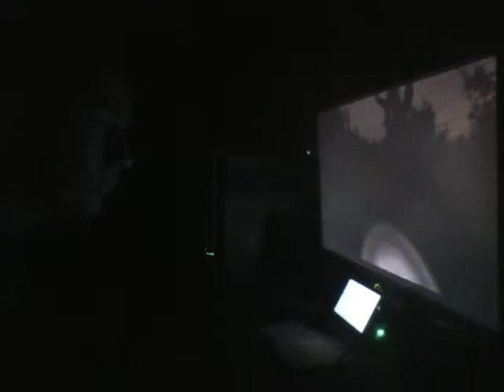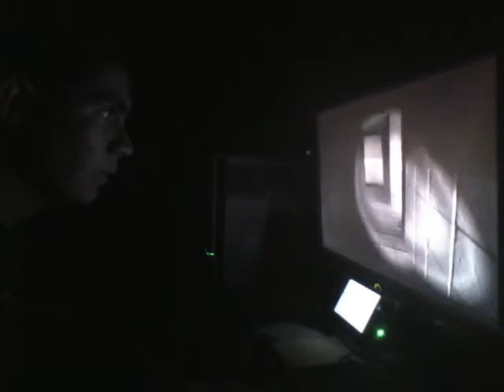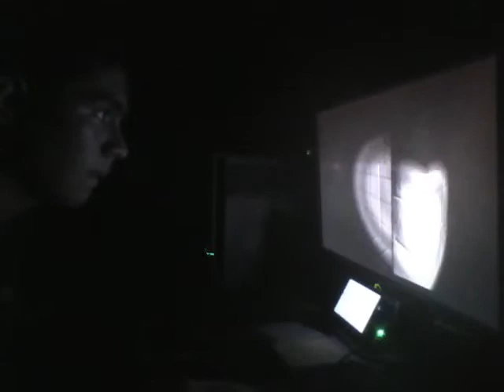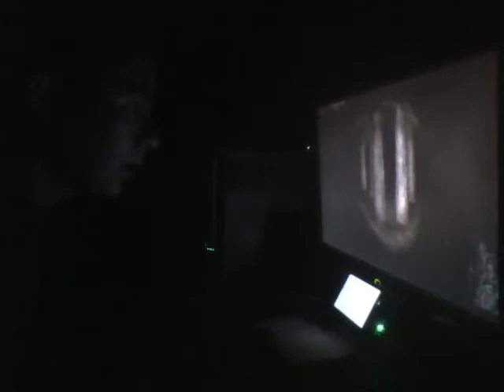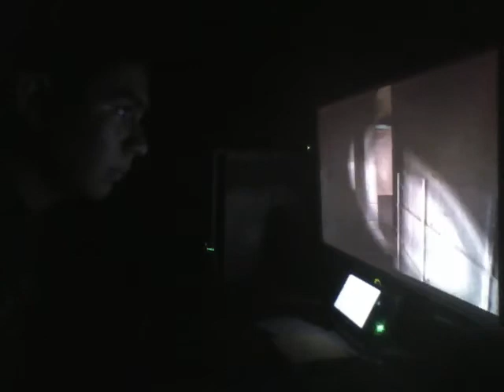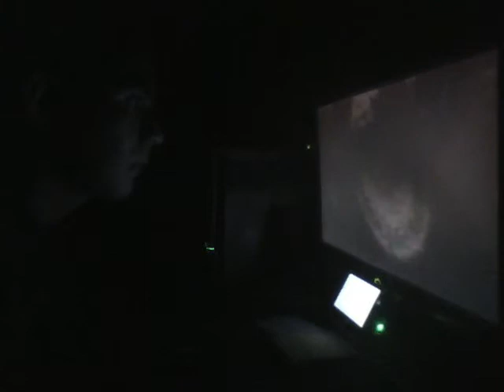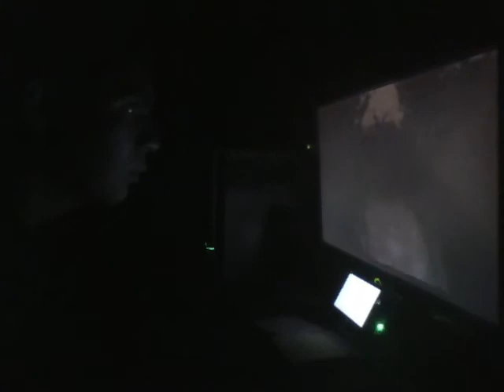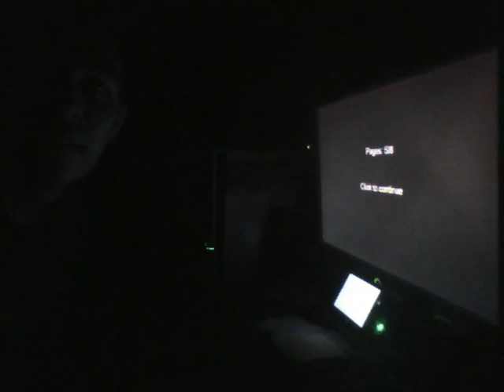Slender - SilentHill35's run part 2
here's my brothers second run on Slender, and this time it seems like Slender's getting a little more aggressive ;^; hope you guys enjoy!